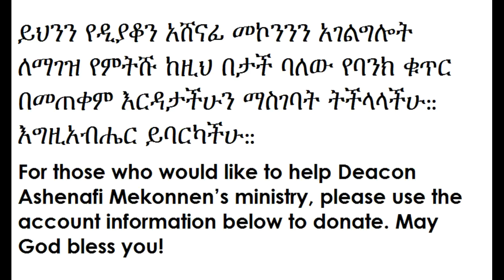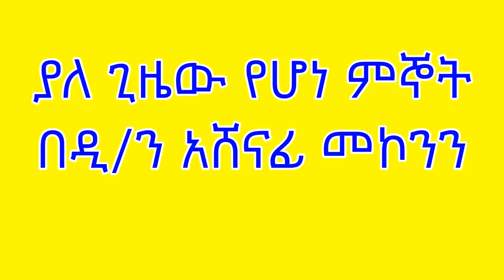ያለ ጊዜው የሆነ ምኞት በዲ/ን አሸናፊ መኮንን Yalegizew yehone Mignot Deacon Ashenafi Mekonnen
ያለ ጊዜው የሆነ ምኞት